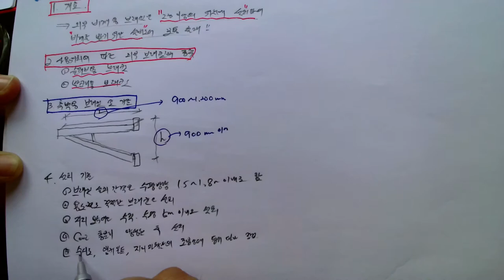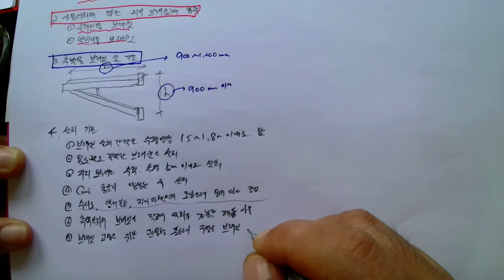제13강[02_가설공사(12_외부 비계용 브라켓)_ 2022.5.24.촬영]_#2023년 중등임용고시_#2022년 건축시공기술사_#건축기사(건축시공)_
제13강[02_가설공사(12_외부 비계용 브라켓)_ 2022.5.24.촬영]_#2023년 중등임용고시_#2022년 건축시공기술사_#건축기사(건축시공)_ @楷供_안병희합격특강_ @楷供_안병희합격특강_ @楷供_안병희합격특강@楷供_안병희 with 韜光養晦2022 _楷供_善生과 함께하는 중등임용고시 합격하기_충분히 할 수 있습니다.